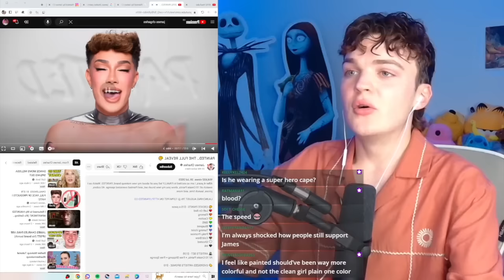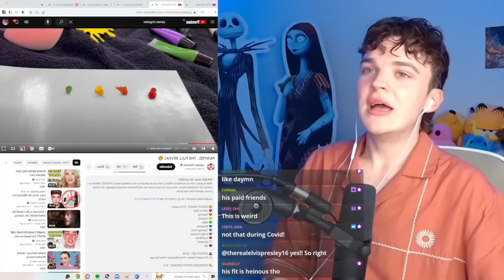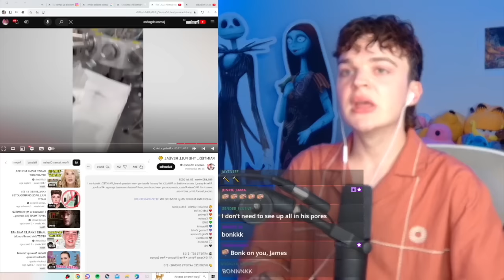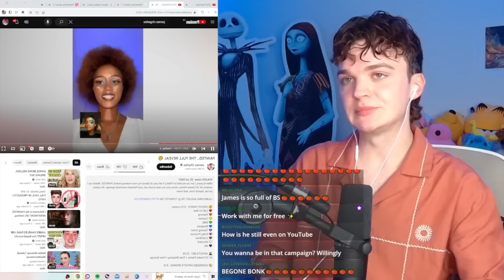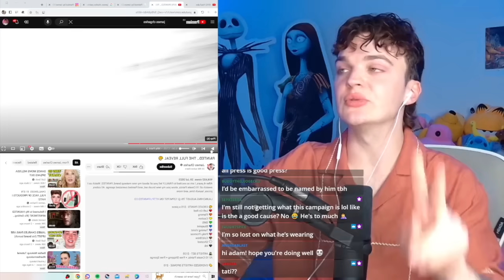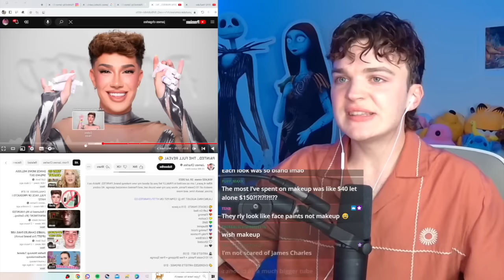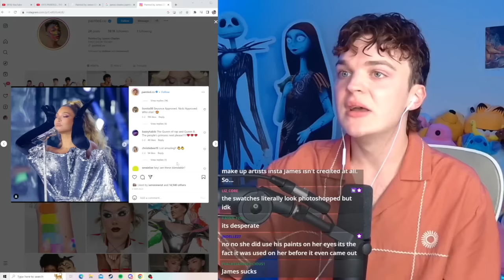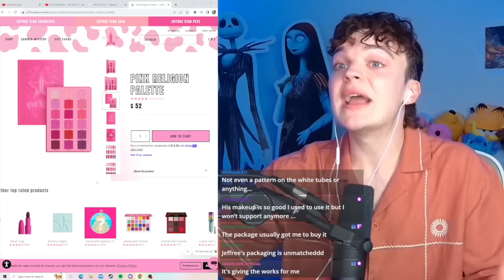james charles failed makeup launch